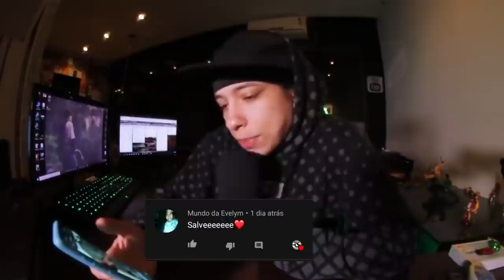FATALITY ABSURDO nas BATALHAS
Prazer Crew - Independência ou Cypher II │ Prod. [DwBeat's] & [CJ]

@Batalha do 6.5

7º: Batalha Do Villa

@Maré Music

9º: Grito Filmes

@Grito Filmes